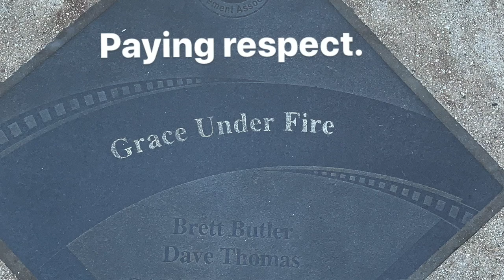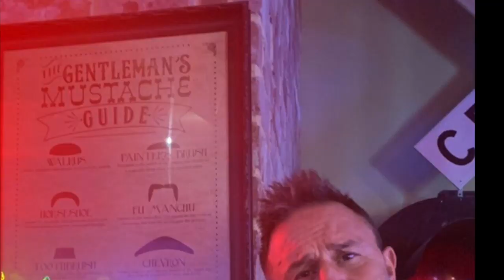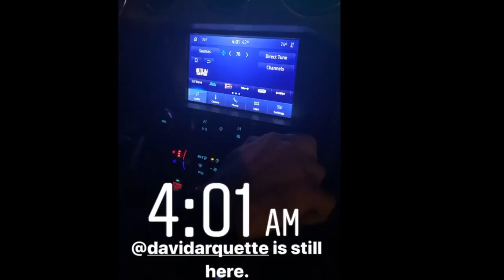Arquette City - Vacation From Hell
RJ visits David Arquette to eat, wrestle, babysit, socialize and regret everything.